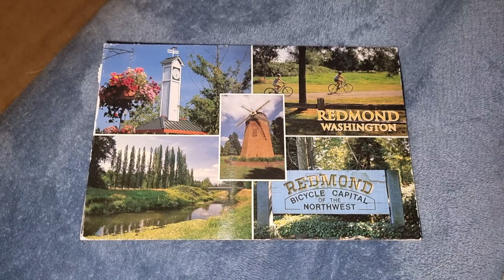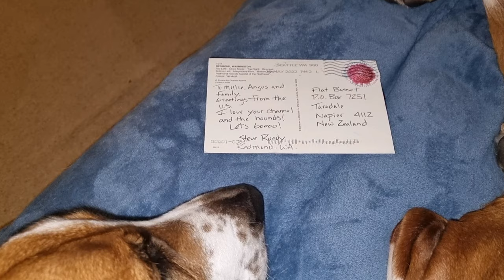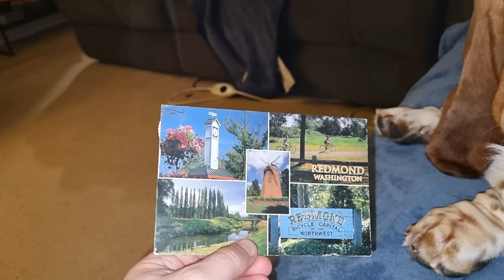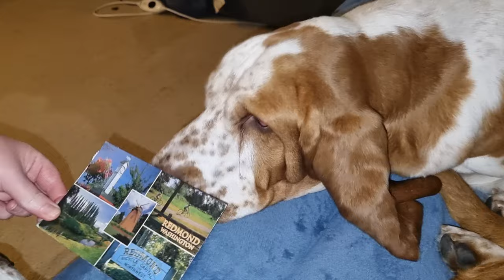Basset Hound mail call!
Millie and Angus receive a postcard from Redmond, WA